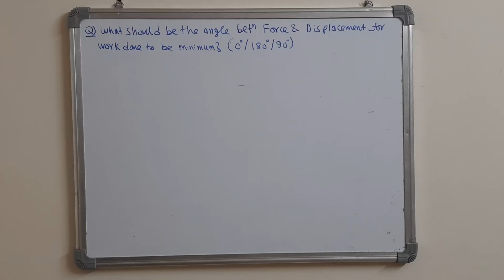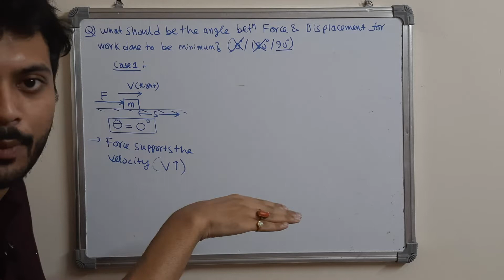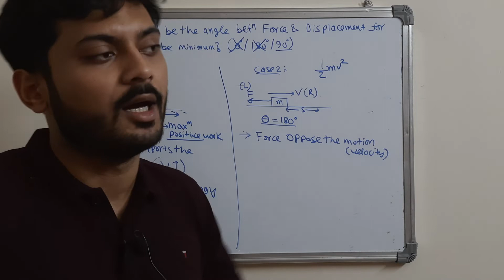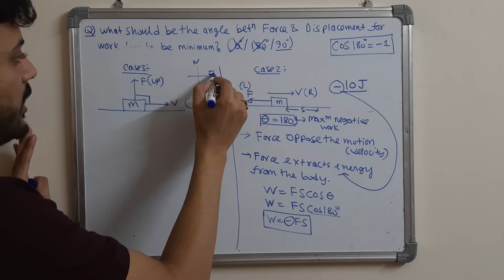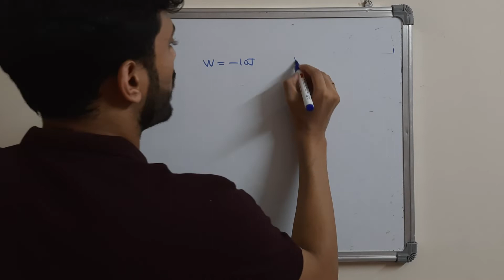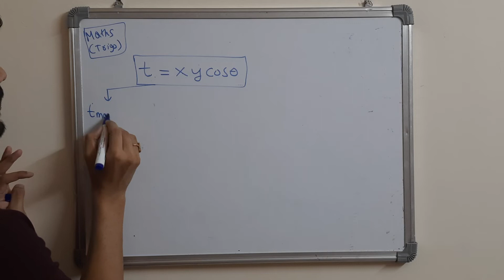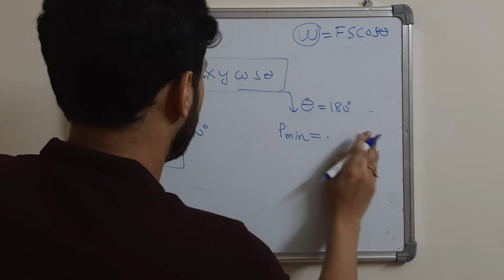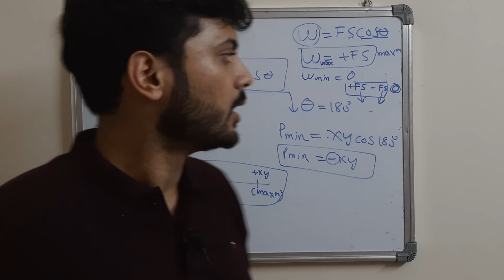Condition for work done to be minimum (θ=90 or 180)? | Misconception about Work?